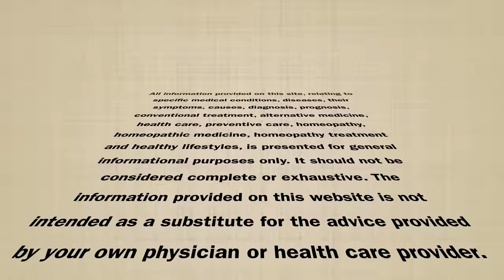दातों में पायरिया Pyorrhoea | Periodontitis | Homeopathic remedies with symptoms| होम्योपैथिक उपचार